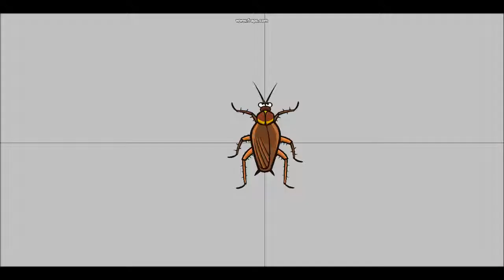top down cockroach animation preview